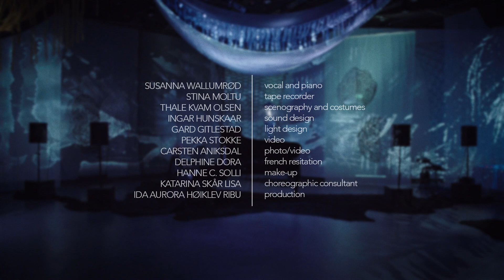Susanna 'The Ghost & Burial' Live Henie Onstad 2020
The Ghost and Burial live from Henie Onstad Kunstsenter performed by Susanna and Stina Stjern. Filmed and edited by Carsten Aniksdal.

Susanna set music to poetry by Charles Baudelaire, from his once banned "Flowers of Evil". She invited Stina Stjern to make music for tape recorders and Thale Kvam Olsen to make scenography and costumes, and together with light design, video and sound design, they premiered the performance at Henie Onstad Kunstsenter in September 2020.

Scenography and costumes by Thale Kvam Olsen
Lights by Gard Gitlestad
Video by Pekka Stokke
Photo/video by Carsten Aniksdal
Sound design by Ingar Hunskaar
Make-up by Hanne C Solli
Production by Ida Aurora Ribu Høiklev